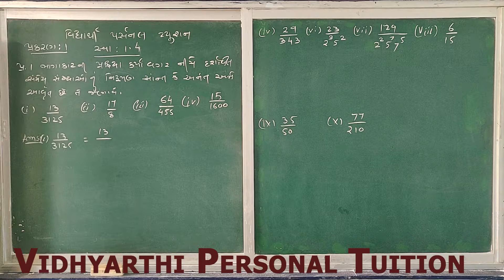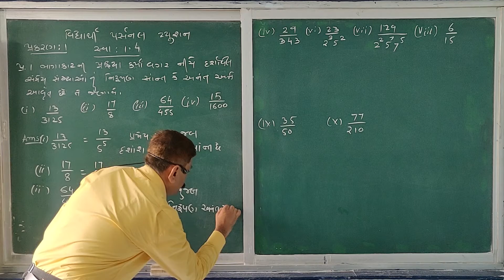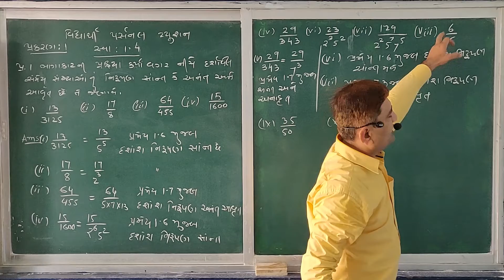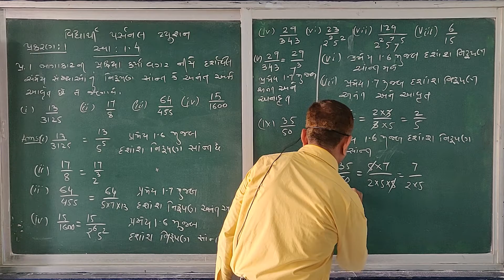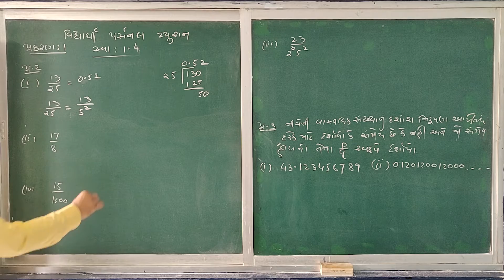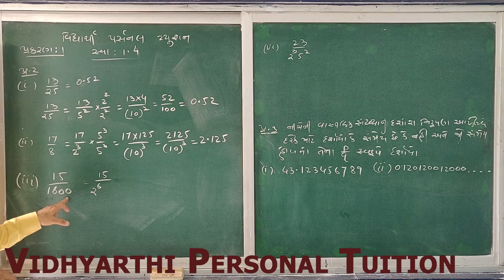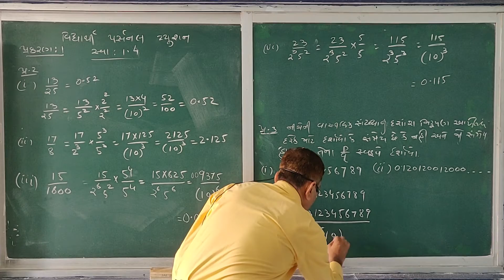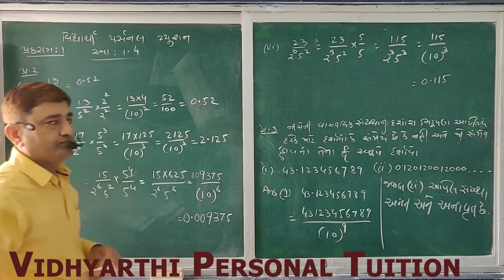Std-10|| Lec-10 ||Chap-01 || વાસ્તવિક સંખ્યાઓ || સ્વાધ્યાય: 1.4 (પ્ર. 1,2 ,3)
This video covers the following topics regarding Chapter 1: Real Numbers
- સ્વાધ્યાય: 1.4(પ્ર. 1,2 ,3)